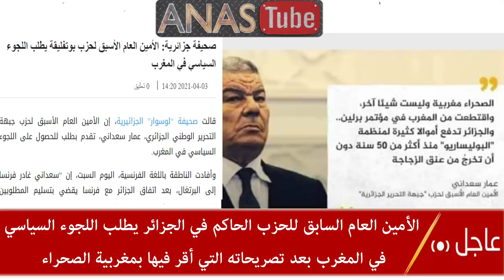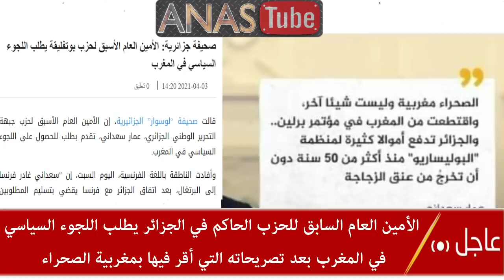عااااجل و مهم : صفعة قوية الامين العام السابق للحزب الحاكم الجزائري يطلب اللجوء السياسي في المغرب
القناة الاحتياطية
@Anas Tube EXTRA